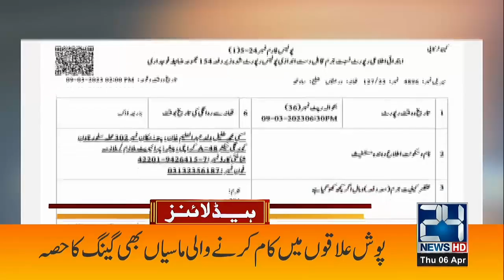Imran Khan Got Relief | PM Huge Announcement | 3pm News Headlines | 06 April 2023 | 24 News HD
24 News HD Is One Of The Leading News Channels Of Pakistan Bringing You The Latest Current Affairs From Pakistan And Around The World.  Live National Assembly ,Senate Session And Current Affairs